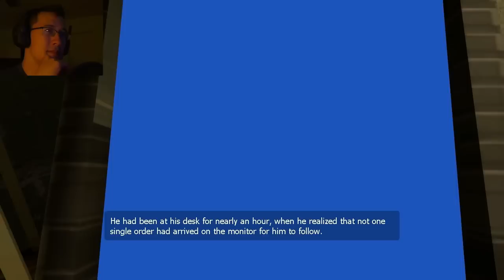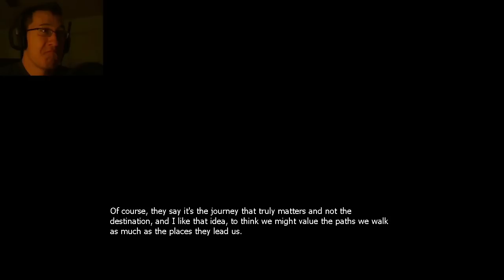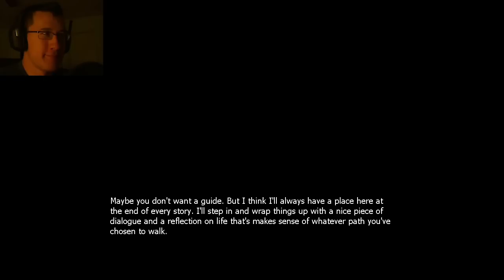The Stanley Parable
Hello everybody and welcome to a brand new playthrough of the curiously intriguing game The Stanley Parable! In this Lets Play we take a walk down the hallways of a lifeless office building and create our own story as we go! I hope you all enjoy this game and take the time to play it yourself!